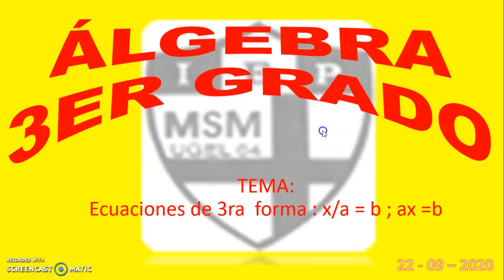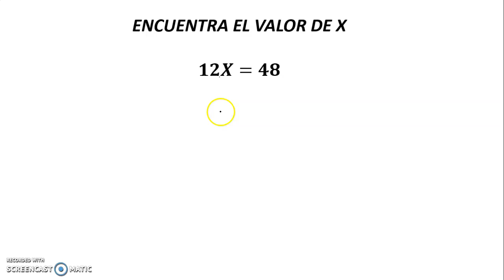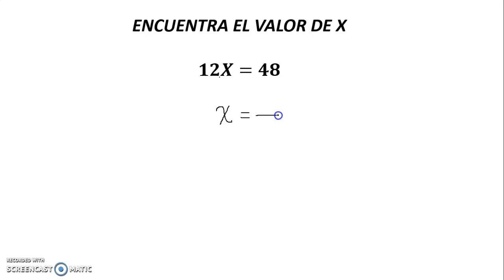ALGEBRA 3ER GRADO ECUACIONES DE LA FORMA X/A =B Y AX=B (PROFESOR ROGER GUILLEN)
DESPEJE DE ECUACIONES SENCILLAS (PROFESOR ROGER GUILLEN) SOLUCION DE PROBLEMAS SENCILLOS
Profesor Roger Guillen Curso basico intermedio y avanzado de algebra Solucion de problemas ecuaciones suma resta adicion sustracion problemas propuestos problemas resueltos ejercicios practicos sencillos intermedios complicados relacionados con algebra y matematica reglas de signo producto o multiplicacion, cociente o division, numeros naturales, fracciones, decimales, numeros mixtos, polinomios, ecuaciones, exponentes, potencias, propiedades raices potencia despeje valor numerico, todo lo relacionado con matematica algebra y aritmetica nivel 1 2 3